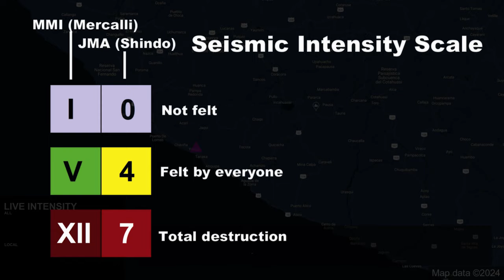M 7.2 South Peru Earthquake (28/6/2024)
1. Do not use for planning purposes
2. Do not play in public due to alarm sound
3. Video footage may not be synchronized perfectly with map
4. Credit to video and image owners, they are not mine

Cities used
1. Acari
2. Nazca